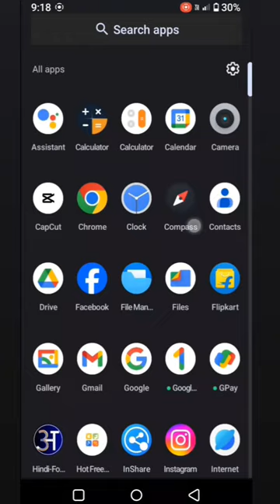How to view hotspot password in realme c31 mobile mein hotspot password kaise pata kare